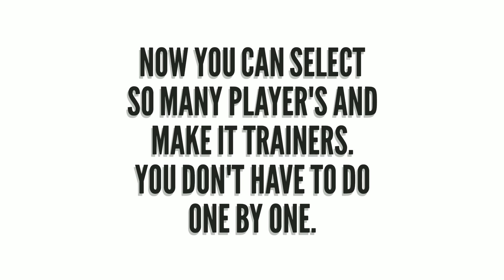4 New Features In PES 2020 Mobile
4 New Features In PES 2020 Mobile

Update your game to v4.0.1 now to fix the crash issue.

We've also added a number of licences from various club and national teams, including official leagues such as Italy's Serie A TIM and Serie BKT. You now have more options than ever before to build your team of international superstars.

A number of new legends are set to join the ranks alongside all-time favourites Maradona, Batistuta and Kahn, as well as exclusive legends like Beckham, Zico and Totti.

Players who have performed well during weekend matches will appear in the game as Featured Players. These special versions have increased ratings, unique card designs, and in some instances additional skills. Starting in PES 2020, you can also expect to see national team Featured Players make an appearance throughout the season.